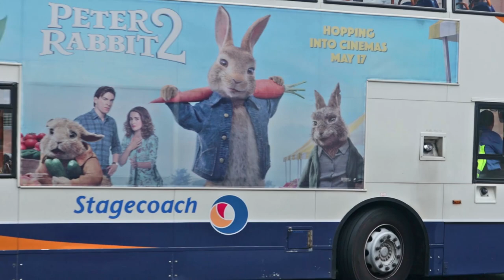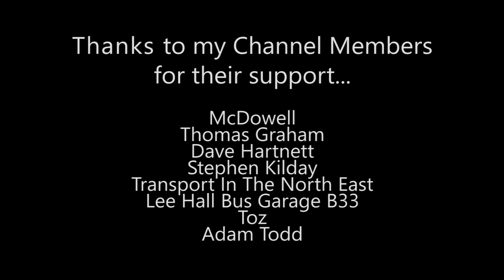Newcastle Buses in September 2021 Part 1 - Stagecoach, Go North East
Transport based art posters and prints: